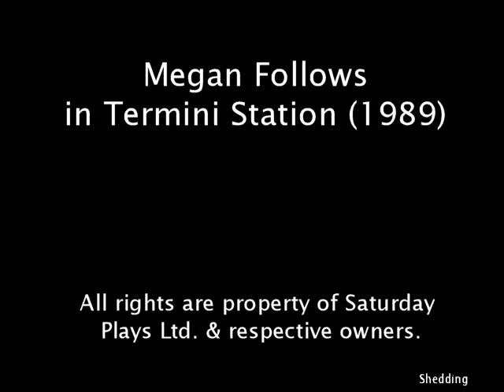Megan Follows in Termini Station (1989) 9/9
Selected clips of Megan starring in Termini Station